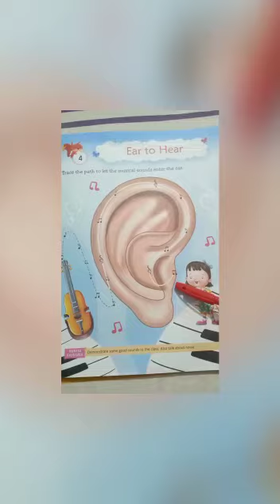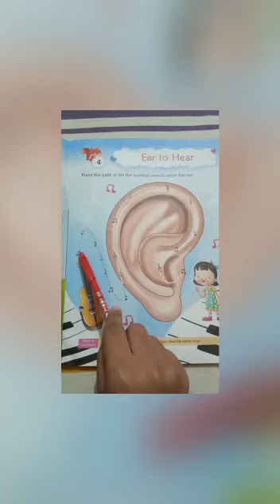LKG EVS CH 4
by Hetal Mam